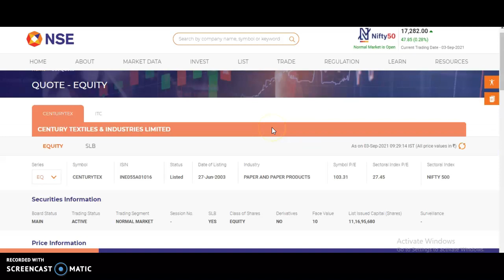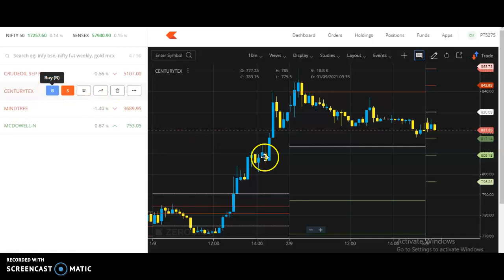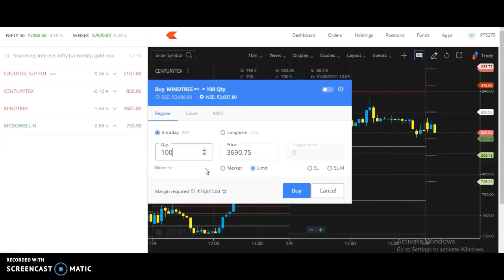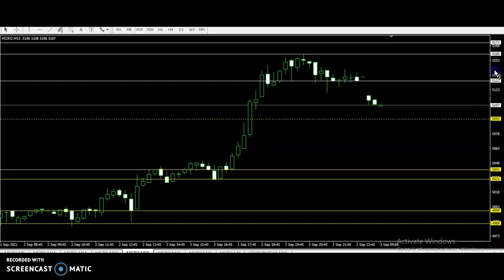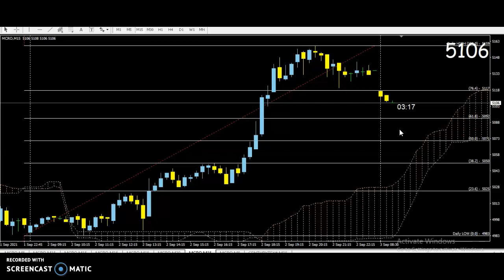CRUDEOIL SEBI New Margin Number Strategy Levels